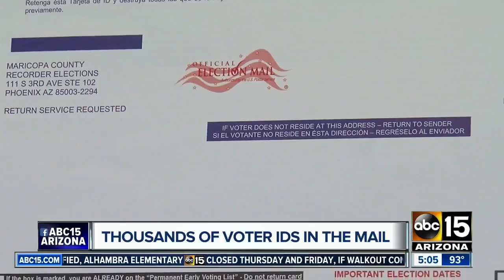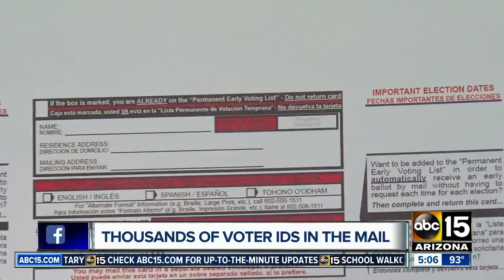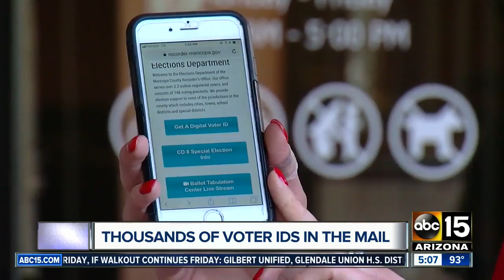Some voters may not know they're allowed to vote in the CD-8 special election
Tuesday marks the special election for Congressional District 8. Some voters may not know that they're allowed to vote in this election. ABC15's Katie Conner has the story.